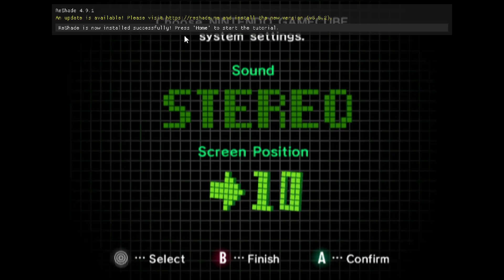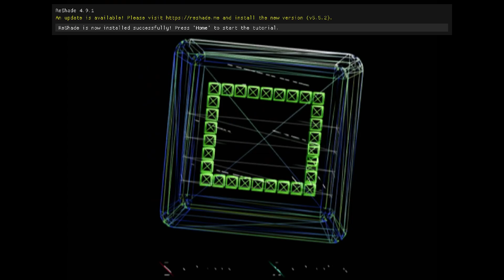Gamecube Wireframe Dance Bios